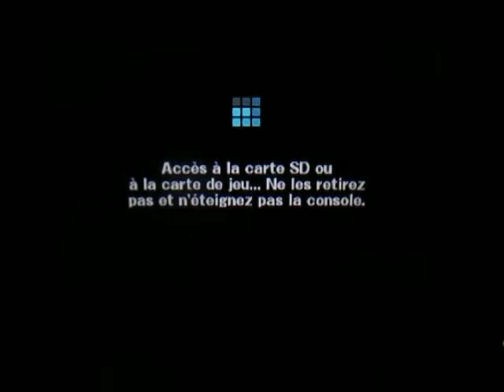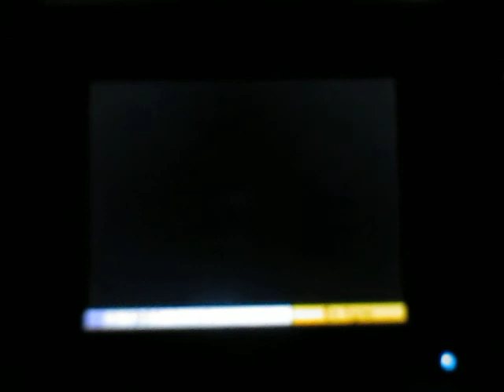SSB for 3DS - For Glory 1 vs 1: Lucario (Link) vs Timshady (Ness)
Un match test comme si on était dans un tournoi.